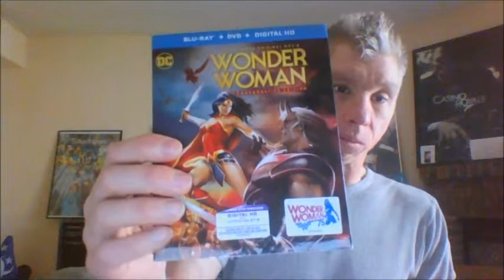I've got a Date with Wonder Woman!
I'm having a total geek out about the upcoming Wonder Woman:Bloodline animated film! Unfortunately, I couldn't find the sneak peek I watched on Batman:Hush but I dis find the trailer right here so check it out!